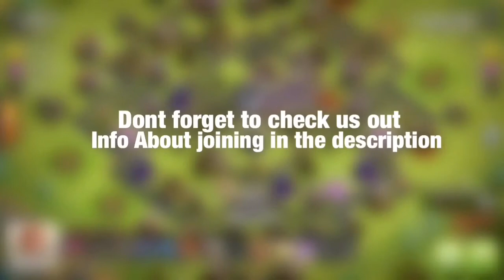Introducing Mystic Clan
Mystic 8.9 and mystic 10.11 are new clans. We were founded on the 1/4/18 and all have experience pushing. We're currently looking for 2800+ th8 and 9.